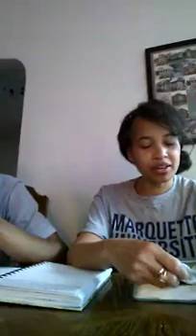Isa.19,Counsel Strength Wisdom joebiden berniesanders donaldtrump God will lead u in His Will